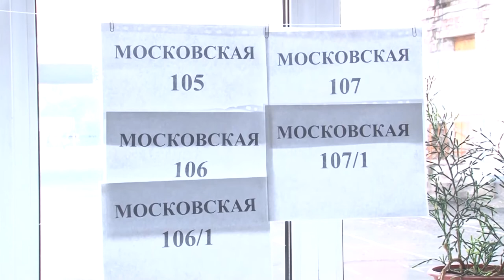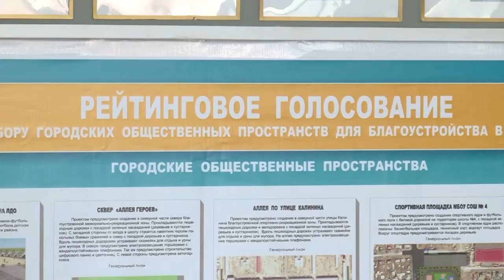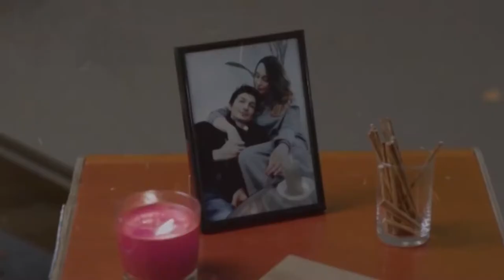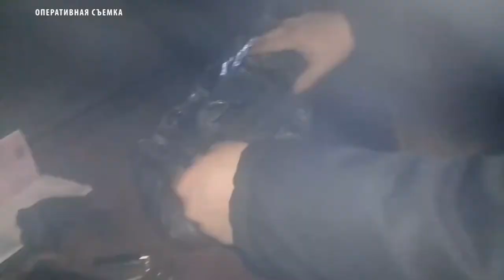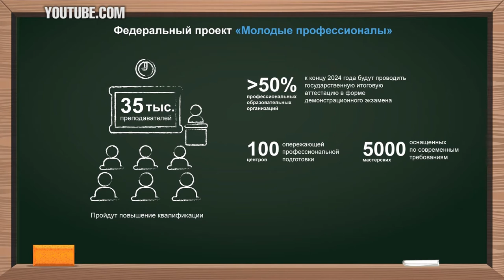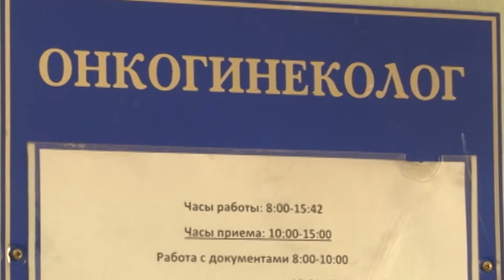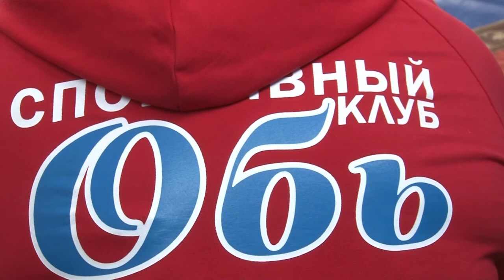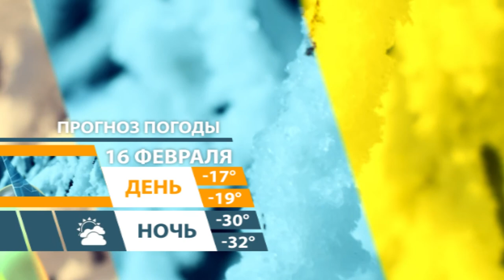Новости Тувы 15 02 19